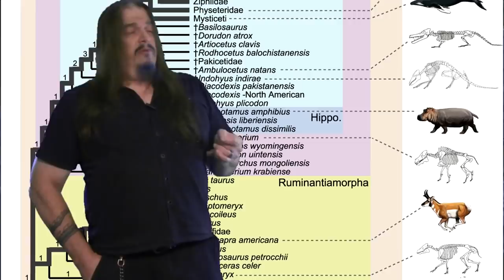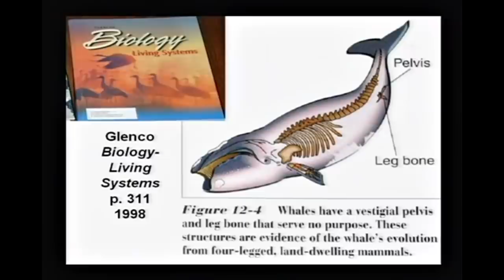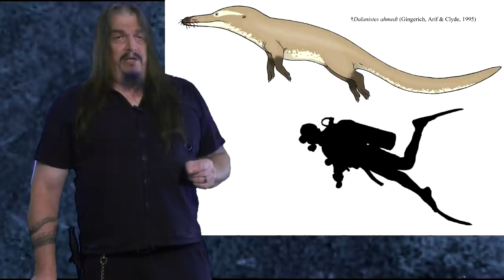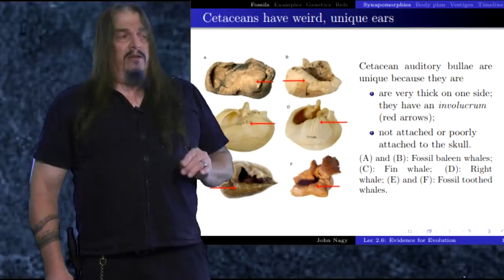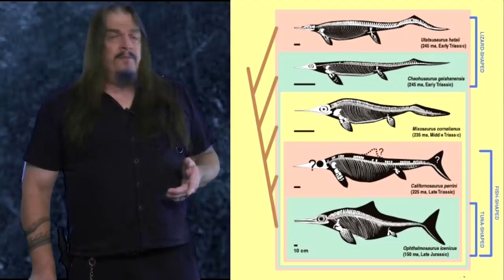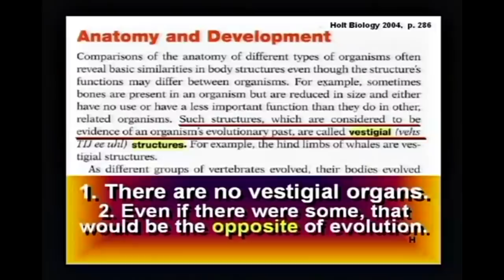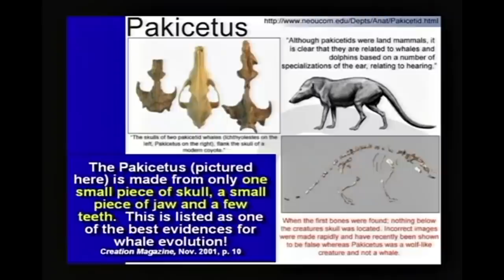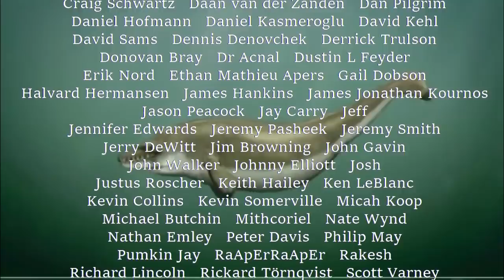Supposed Lies in the TextBooks Ep14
Lie #14: "A whale’s pelvis was designed for reproduction".